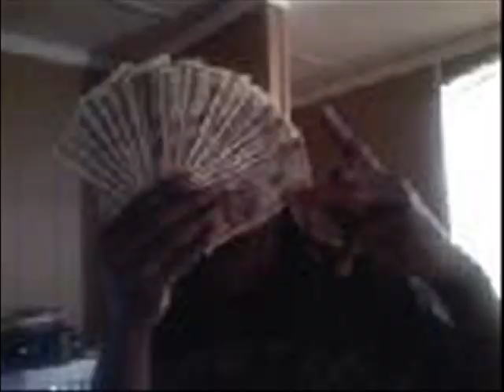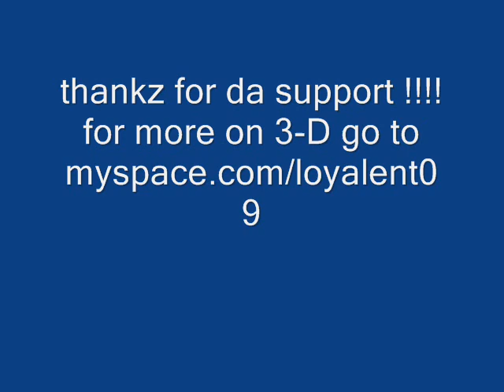its on 3d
freestyle on lil wayne beat !! somebody sign a njgga!!